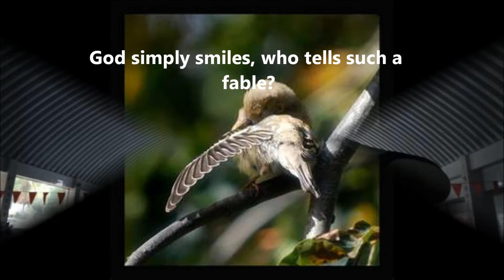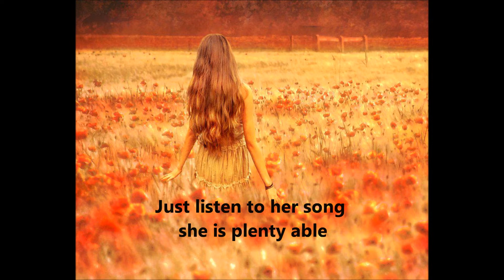SHE FLIES WITH ONE WING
Poems from the Epic Series by Joshua Heights